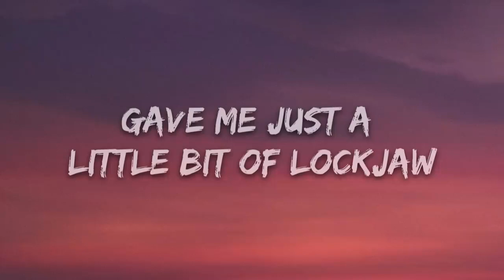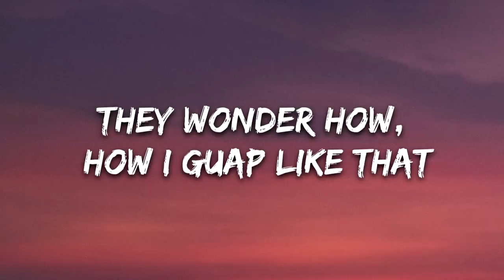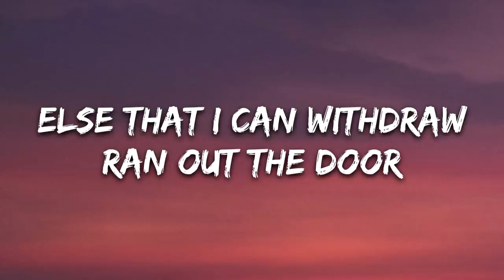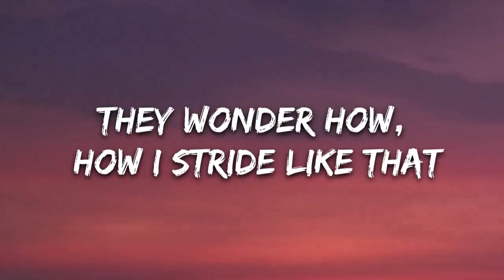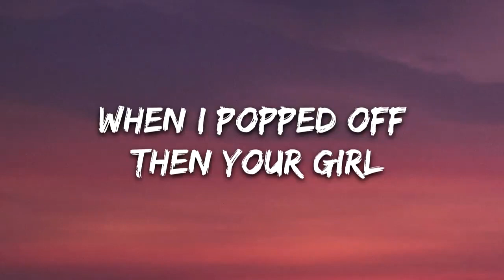Y2K, bbno$ - Lalala (Lyrics / Lyric Video) Letra